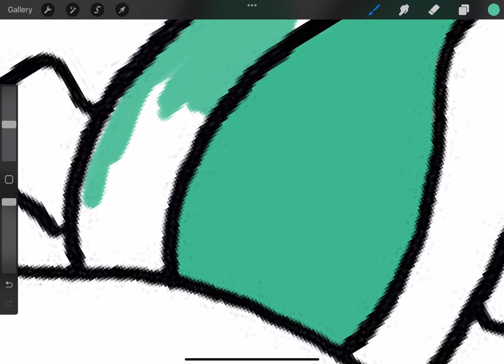Roblox Adopt Me speed drawing kitsune